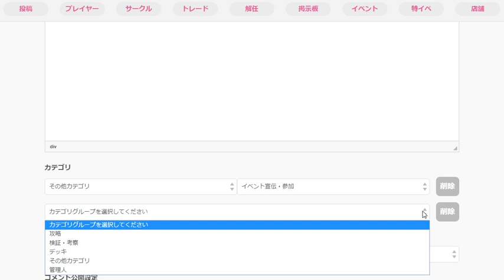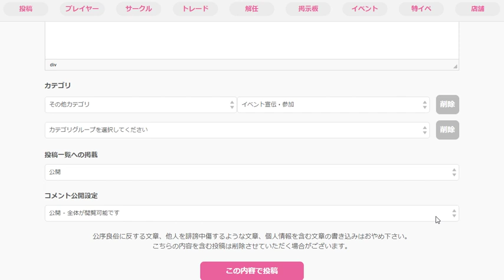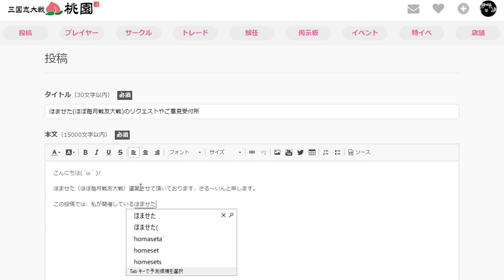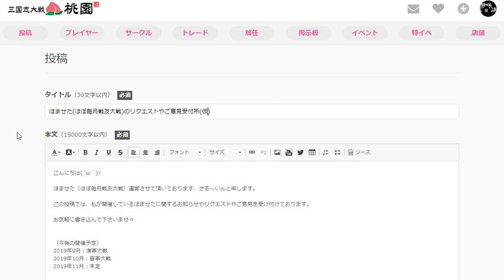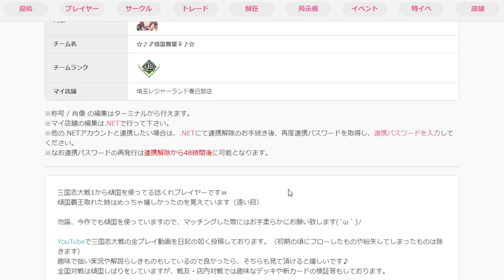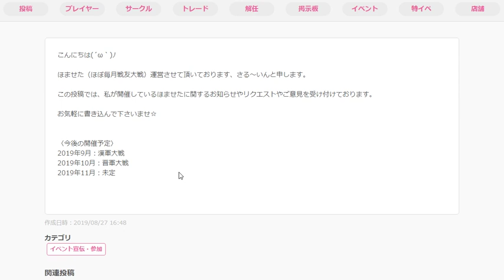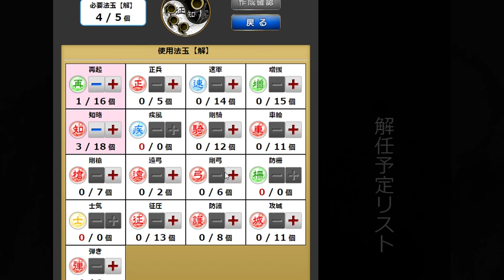ほませた(ほぼ毎月戦友大戦)に関する投稿ページ作成と法具作成と寵臣推挙で神引き【三国志大戦V 実況Part 153】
遂にやりました（色んな意味で）

フレンドコード：GD6F　フレンドパス：2537